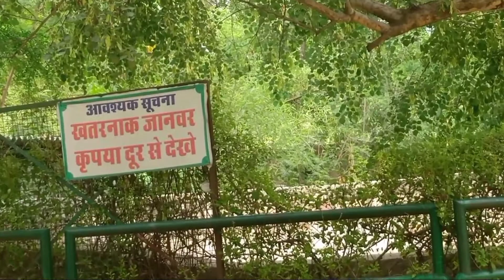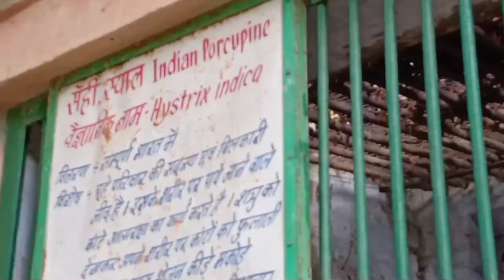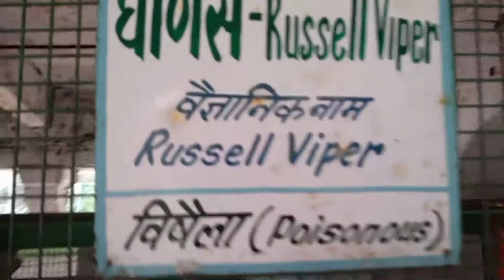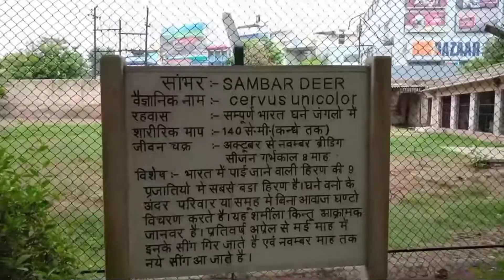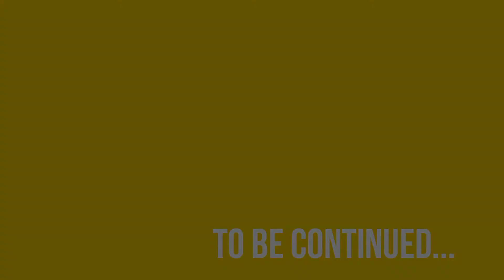Milte hi ladai ho gai || part-1 || VLOG-71| Sonali Vlogs